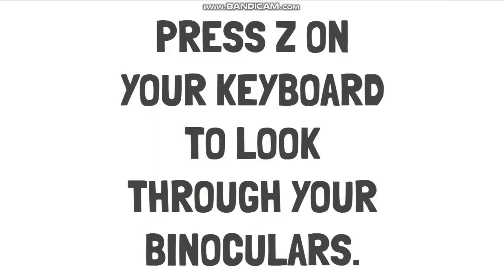Parkour - How To Use Binoculars [Tutorial]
A while ago I uploaded a video showcasing the Binoculars gamepass in the game Parkour, I received two comments asking how to use the binoculars. Might as well make a tutorial on it.

Support me, good ol' members.

Music Credits -